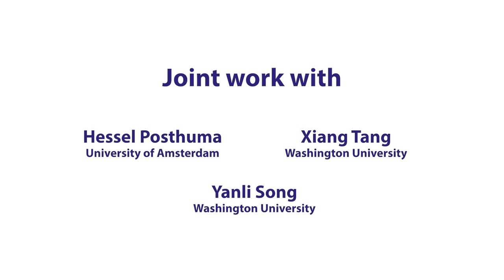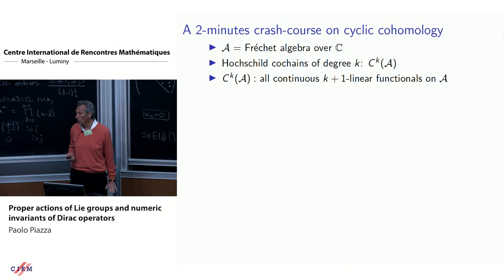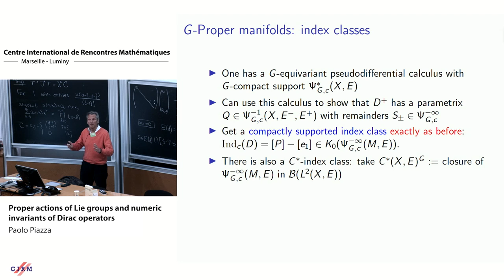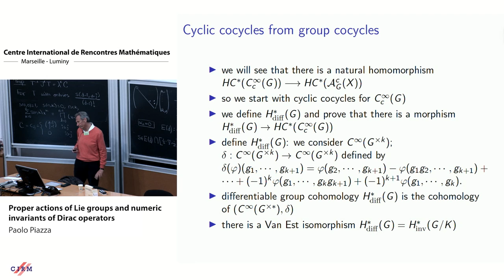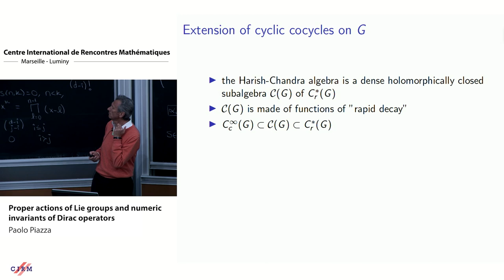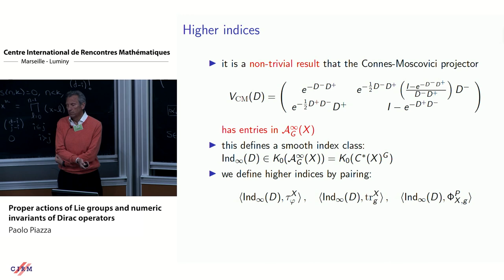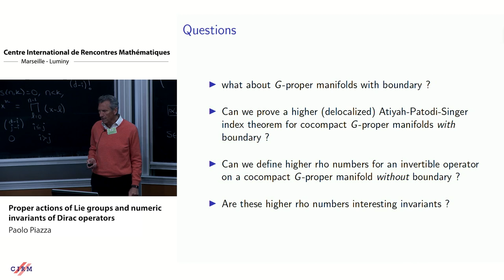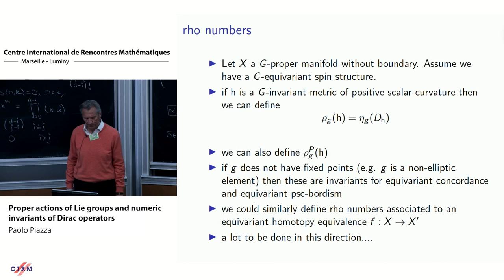Paolo Piazza: Proper actions of Lie groups and numeric invariants of Dirac operators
HYBRID EVENT
 shall explain how to define and investigate primary and secondary invariants of G-invariant Dirac operators on a cocompact G-proper manifold, with G a connected real reductive Lie group. This involves cyclic cohomology and Ktheory. After treating the case of cyclic cocycles associated to elements in the differentiable cohomology of G I will move to delocalized cyclic cocycles, in particular, I will explain the challenges in defining the delocalized eta invariant associated to the orbital integral defined by a semisimple element g in G and in showing that such an invariant enters in an Atiyah-Patodi-Singer index theorem for cocompact G-proper manifolds. I will then consider a higher version of these results, based on the Song-Tang higher orbital integrals associated to a cuspidal parabolic subgroup P¡G with Langlands decomposition P=MAN and a semisimple element g in M. This talk is based on articles with Hessel Posthuma and with Hessel Postrhuma, Yanli Song and Xiang Tang.

Recorded during the meeting "Geometry and Analysis on Non-Compact Manifolds"  the March 31, 2022 by the Centre International de Rencontres Mathématiques (Marseille, France)